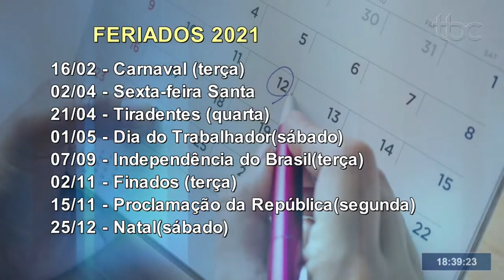MUITOS FERIADOS DE 2021 VÃO CAIR DURANTE A SEMANA PODENDO SER EMENDADOS COM FIM DE SEMANA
Data de Exibição: 25/12/2020
Apresentação: Guilherme Rigonato
Reportagem: Thais Freitas
Imagens: Alano Mota